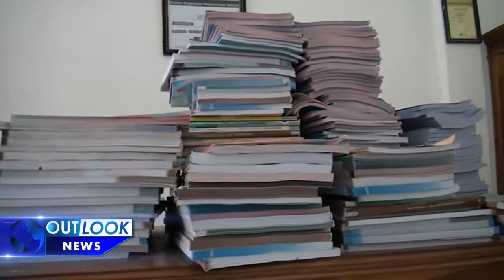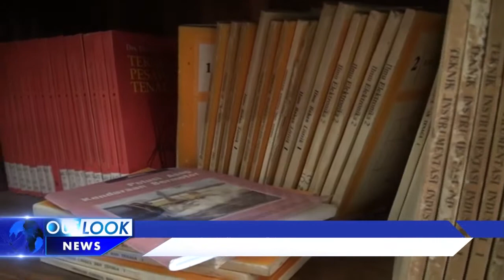BKK SMK PGRI DAPAT PENGHARGAAN BKK TERBAIK SE INDONESIA